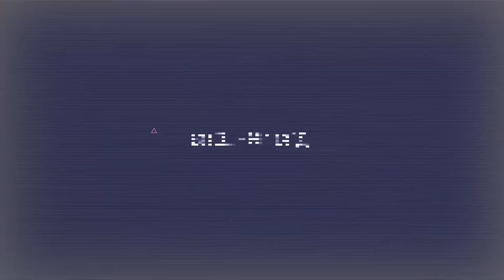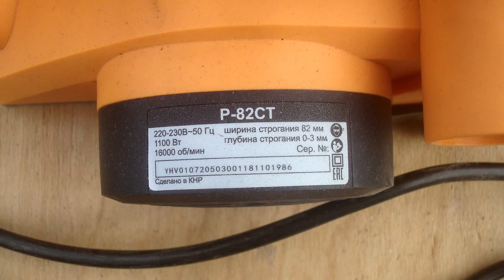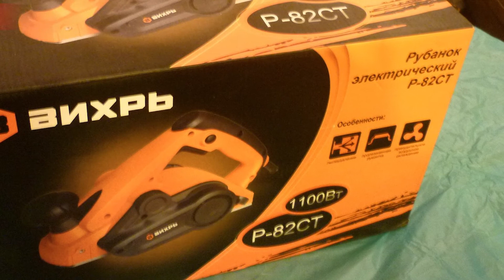Электрорубанок ВИХРЬ Р-82СТ